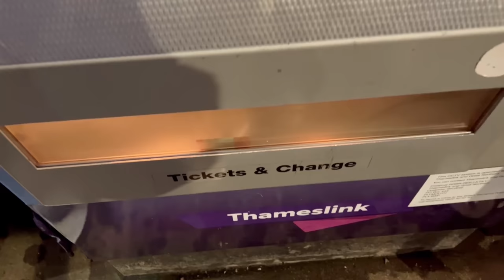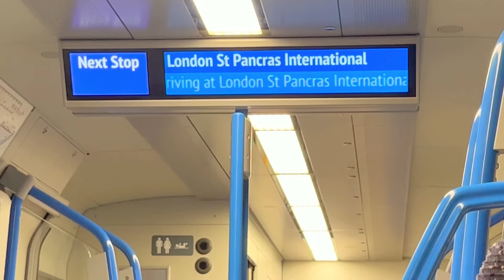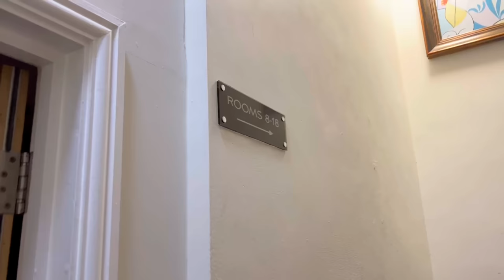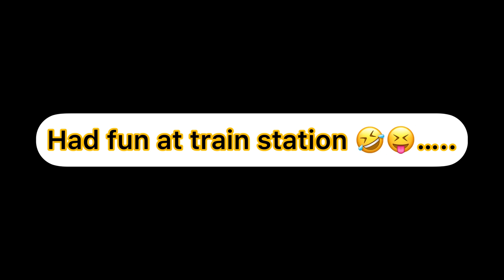Welcome to🇬🇧 Had a great fun😝 with New Buddy || Vlog by Yasir Shah